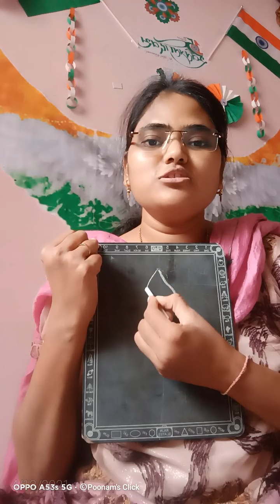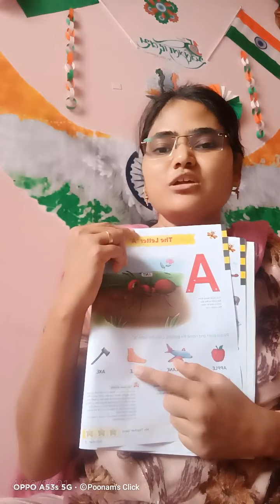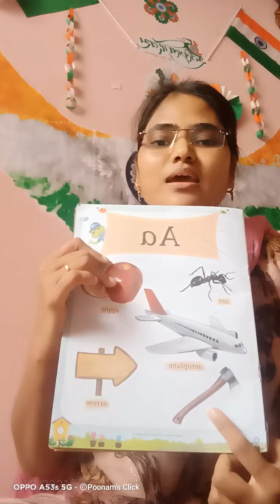Alphabet - A homeschooling